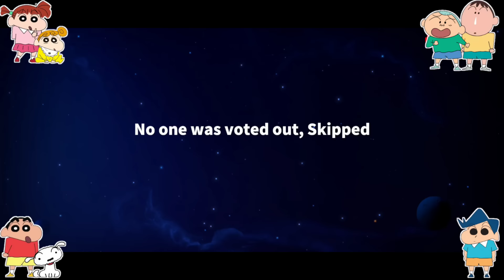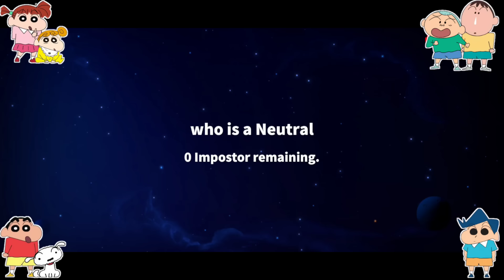Shinchan became backstabber in super sus 😱🔥 | Real voice reveal?? 😍 | Shinchan playing among us 3d 😂